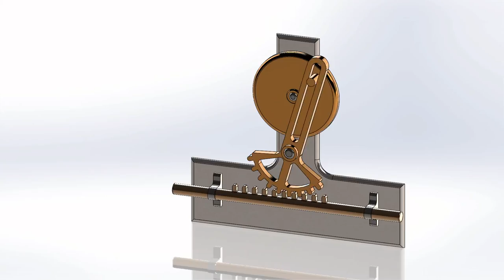RECIPROCATING MOTION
Combination of rotational and reciprocating motion.